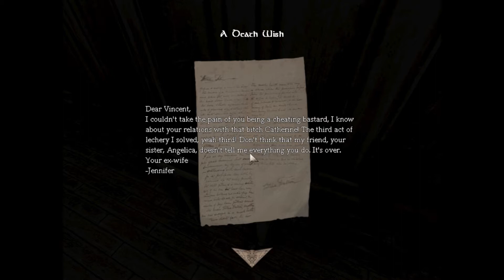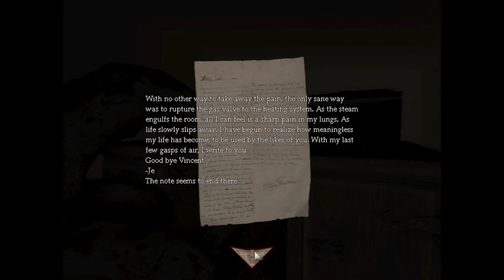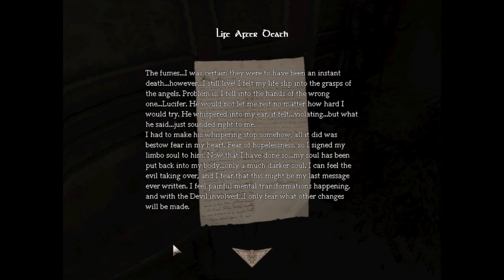Amnesia - Monster Affairs - Part 1